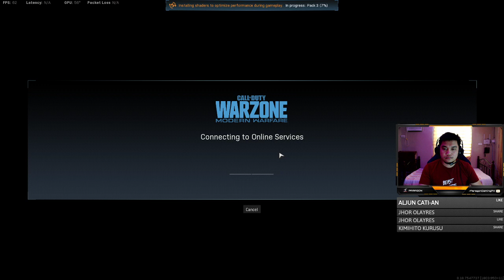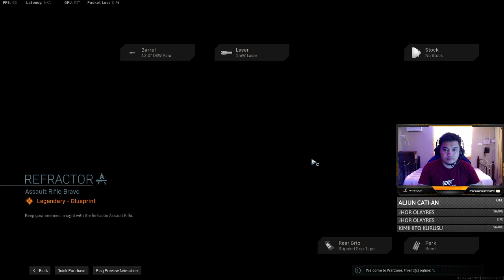Pinoy Streamer playing COD Warzone at it's finest (ENGLISH/TAGALOG/BISAYA)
Call of Duty: Warzone Live! Top 1 Gulag

FB GROUP CHAT: m.me/join/AbZIGopjX5X1Iu4A

-PC SPECS-
Processor: Intel core i7 9700K
GPU: MSI RTX 2070 Twin Frozr 7
Motherboard: MSI Z390 Gaming Plus
RAM: 32GB RAM 3200MHZ
Storage: 1TB SSD Samsung 860QVO and 500GB HDD BarraCuda
Cooler:GAMMAXX Close loop liquid cooler MSI SYNC
PSU: True rated PSU Cougar GX-S